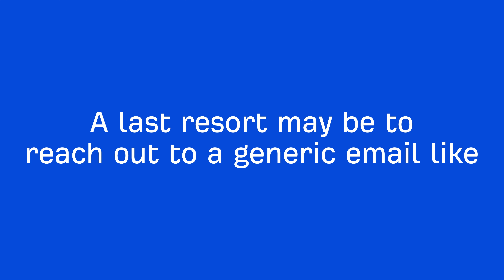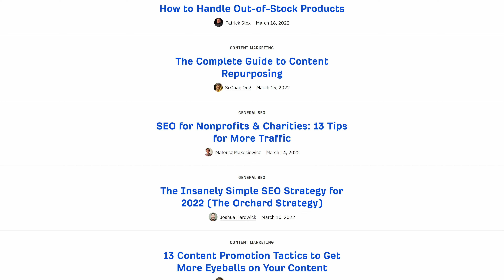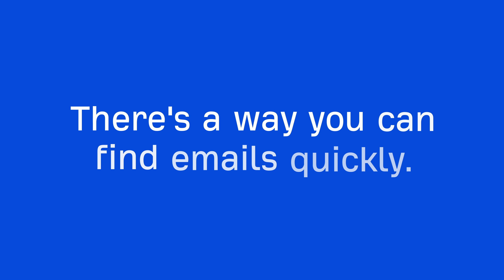Who's the “Best” Person to Pitch for a Backlink? - 3.2. Link Building Course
In this video, you’ll learn who the best person to contact within a company is with your link outreach pitches.

Additional Link Building Resources

To understand who will be your “best” contact to send an outreach email, you need to consider two things:

► The company size.
► The goal you’re trying to achieve.

Depending on these two factors, you’ll want to pitch one of these contacts:

► Author
► Editor
► Marketing/content marketing manager
► Webmaster

Watch the video to learn more about deciding who will be the best person to contact with a pitch for a backlink.